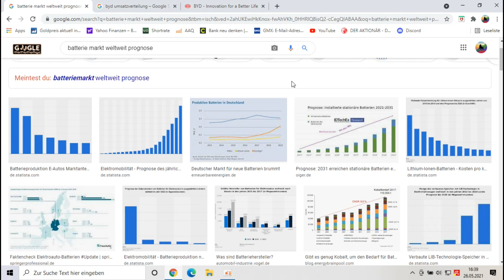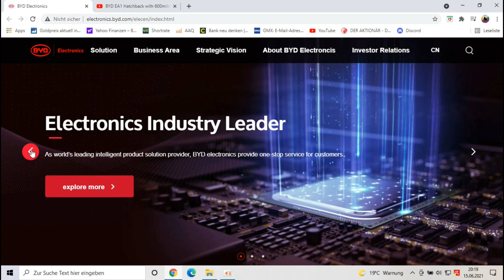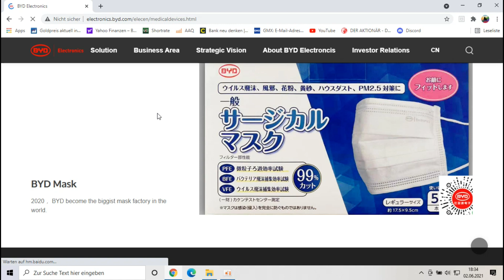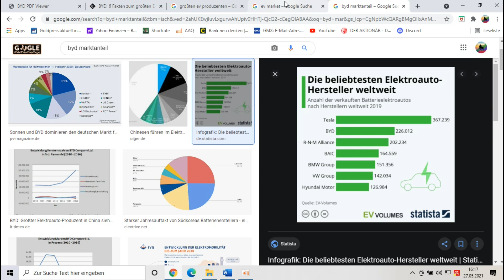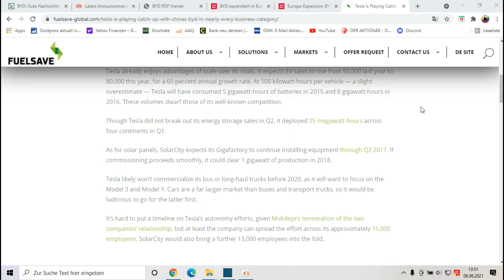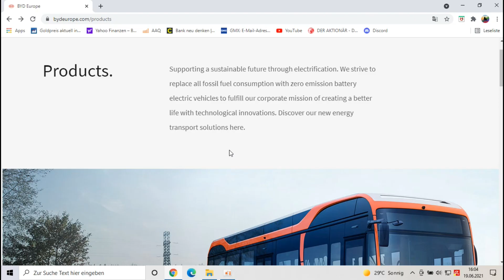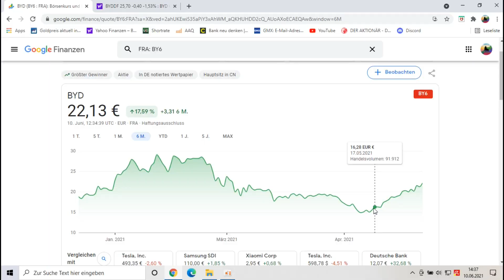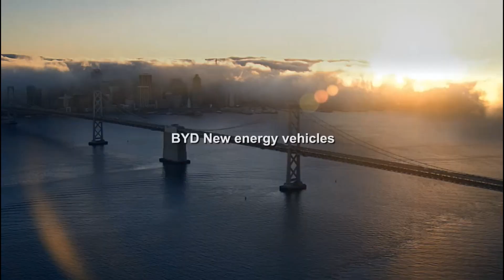Byd - Verdopplungspotential dank Blade Batterie und Nutzfahrzeugen! I Byd Aktie Trash or Cash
Keine Anlageberatung!
Kann die Byd Aktie den kürzlich starken Aufschwung fortsetzen und sogar eine Kursverdopplung hinlegen? Aus fundamentaler Sicht scheint mir das Erreichen eines derartigen Kurszieles innerhalb der nächsten Jahre nicht allzu abwegig. Die hauseigene Blade Batterie revolutioniert den Markt in mehrerlei Hinsicht und setzt Konkurrenten wie Tesla unter Druck (was sich auch auf die Tesla Aktie auswirken kann). Außerdem ist man auch im Bereich E-Bus ganz vorn mit dabei (sowie auch bei anderen elektrischen Nutzfahrzeugen) und ist der wichtigste Funktionär um die Elektrifizierung Chinas voranzutreiben. Auch im E-Auto Bereich spielt Byd mit und bringt auch 2021 wieder neue Modelle raus (z.B. Byd Ea1 und Byd Tang), mithilfe dessen man auch immer deutlicher eine Expansion nach Europa (vor allem Skandinavien) forciert. Zusätzlich wurden auch Kooperationen zwischen Fiat und Byd, sowie ein Joint Venture zwischen Byd und Toyota bestätigt. Byd Electronic ist ein Zulieferer für Unternehmen aus dem Smartphone Bereich und hat Kunden wie Samsung und Huawei. Außerdem hilft man mit dem Skyrail Bahnen die städtische Infrastruktur zu stärken. Zudem erreichen die Börse eine gute News nach der anderen: Byd liefert die Batterien für das Xiaomi E-Auto und steht neben Catl als einer der Zulieferer für das Apple Auto im Raum. Auch die Byd E-Busse gewinnen langsam, aber sicher unter Regierungen weltweit an Beliebtheit, der Ausbau von US- Amerikanischen Fabriken soll stärker gefördert werden.

0:00 Byd Electronics
4:25 Blade Batterie, EVs
7:01 E-Busse/E-Büsse
8:10 Fazit